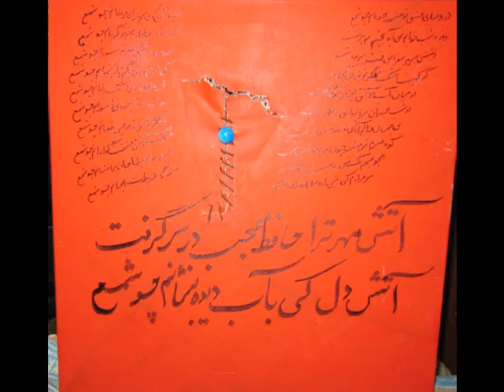VanGhobad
Sahar ba baad migoftam by Faramarz Aslani
Painter: VanGhobad